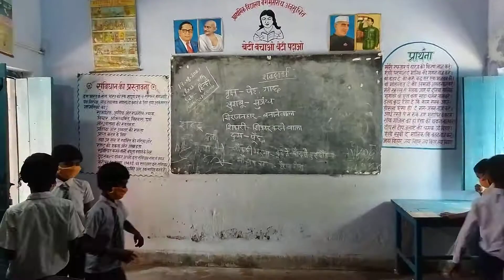जी हां मैं हूं कोरोना🤗//CORONA VIRUS🦠😷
सरकारी स्कूल के छोटे बच्चों के द्वारा कोरोना पर जागरूकता सन्देश देती एक लघु नाटिका।sandhyaray